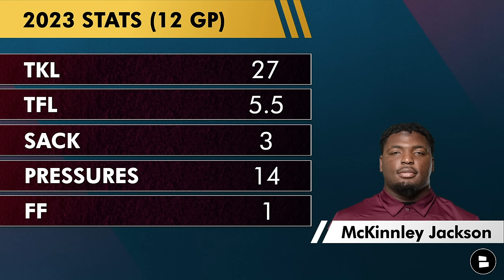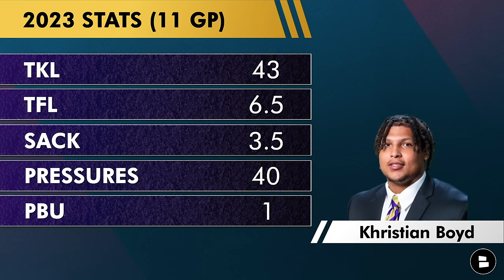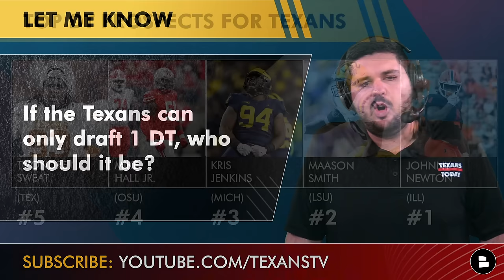Jer’Zhan Newton LINKED To Texans 👀 Top 10 Houston Texans Draft Targets At DT | Texans Draft Rumors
Houston Texans draft rumors have been around the top defensive tackle prospects in the 2024 NFL Draft. The Texans added key players in NFL free agency like Denuco Autry and Foley Fatukasi but could Texans GM Nick Caserio and head coach DeMeco Ryans add another in this year's draft? Chat Sports host Jeremy Chuggs breaks down his Texans draft targets for defensive tackle based on the latest Texans news and rumors.

Texans Today on YouTube is your one-stop shop for the latest Houston Texans news, rumors, and free agency updates.

Get Texans jerseys and Texans gear ON SALE!

Top 10 defensive tackle prospects fits for the Texans in the 2024 NFL Draft:
10. Jordan Jefferson (LSU)
9. McKinnley Jackson (TXAM)
8. Leonard Taylor III (MIA)
7. Braden Fiske (FSU)
6. Khristian Boyd (UNI)
5. T’Vondre Sweat (TEX)
4. Mike Hall Jr. (OSU)
3. Kris Jenkins (MICH
2. Maason Smith (LSU)
1. Johnny Newton (ILL)

Honorable Mentions:
DeWayne Carter (UNC)
Ruke Orhorhoro (CLEM)
Brandon Dorlus (ORE)
Jaden Crumedy (MSST)
Gabe Hall (BAY)

2 players I believe will go in round 1 of the draft:
Darius Robinson (MIZZ)
Byron Murphy II (TEX)

The Houston Texans owned the Cleveland Browns first round pick in the 2024 NFL draft from the Deshaun Watson trade. They then traded that pick to the Minnesota Vikings giving them 2 picks in the 2nd round of the 2024 NFL Draft.

Let me know what you think of today's questions based on the latest Texans news & rumors
- What round should the Texans target DT?
- Would you draft T'Vondre Sweat in round 2?
- What defensive tackle do you want the Texans to draft?

Be a REAL ONE and follow Chat Sports for all the latest on the NFL, NBA & CFB:

Houston Texans depth chart - Defensive tackle:
Starters: Denico Autry & Foley Fatukasi
Bench: Tim Settle, Khalil Davis, McTelvin Agim, Kurt Hinish

LIKE the video if you are a true Texans fan!

Hit up Texans Today host Jeremy Chuggs on Twitter if you agree or disagree with his takes on the latest Texans news & rumors

- TOP Houston Texans Draft Targets At Pick 42 + T’Vondre Sweat Arrested… Should The Texans Draft Him?

@chatsports on YouTube | The latest NFL rumors & news beyond the Houston Texans